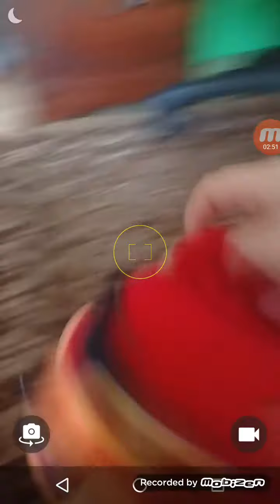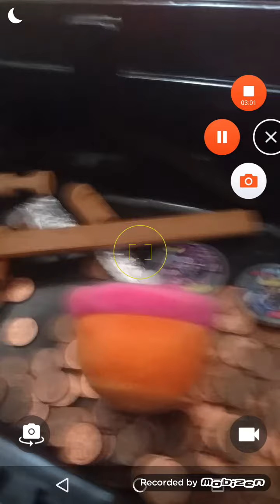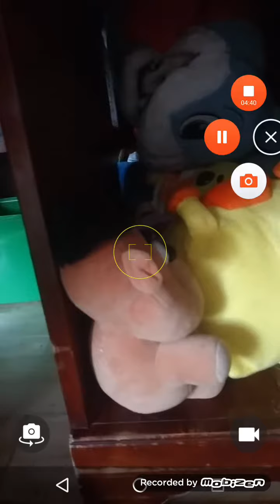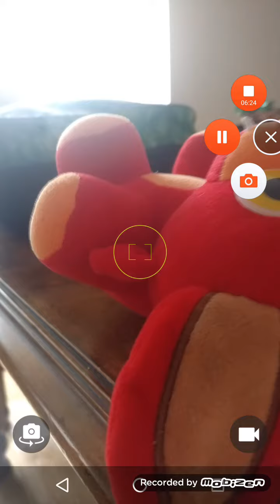Nightmare of Freddy of hide of seek